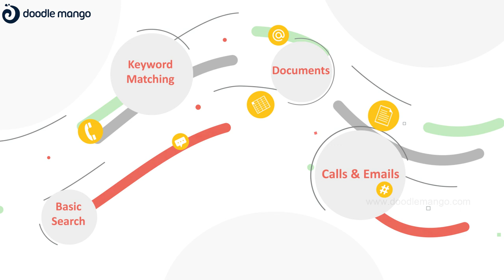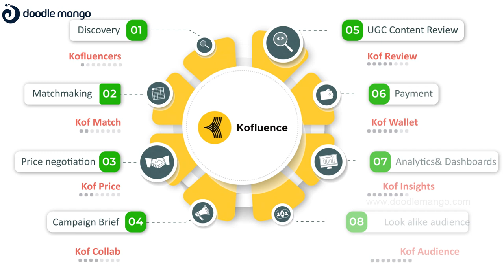Kofluence - 2D Animated Explainer Video | Doodle Mango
Boost your influencer outreach by utilizing tailored campaigns and carefully selecting content producers to help your company connect with the right audience.